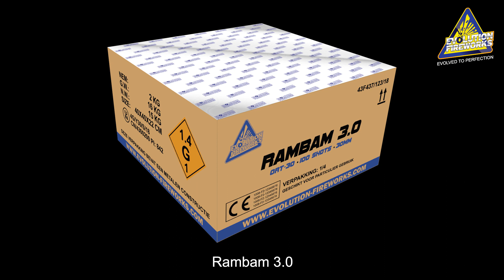ORT-30 Rambam 3.0 Evolution Fireworks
ORT-30 Rambam 3.0 Evolution Fireworks Nieuw 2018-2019